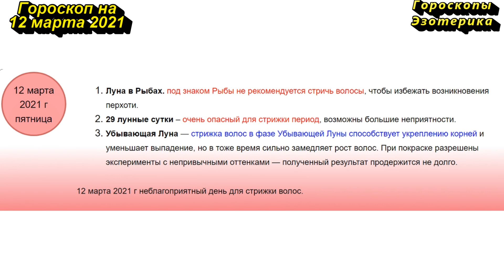Гороскоп на 12 марта 2021 года для каждого знака зодиака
Содержание
00:00 | Гороскоп на 12 марта 2021 для всех знаков зодиака
00:16 | Лунный календарь на 12 марта 2021 года
01:01 | Общий гороскоп на 12 марта 2021 года
01:46 | Овен
02:29 | Телец
03:08 | Близнецы
03:52 | Рак
04:37 | Лев
05:19 | Дева
06:03 | Весы
06:42 | Скорпион
07:26 | Стрелец
08:13 | Козерог
08:58 | Водолей
09:45 | Рыбы